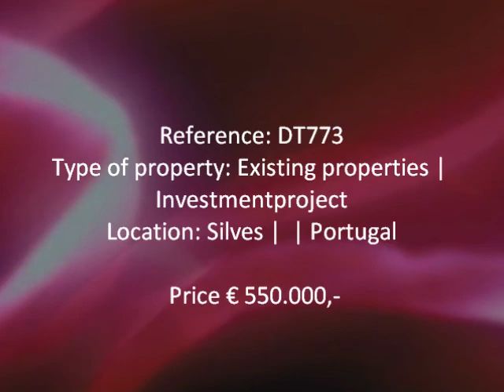Beautiful, well maintained riding school situated in Silves, Algarve, Portugal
Dreaming of your own riding school in Portugal? This is your chance. This beautiful, well maintained, established for several years riding school is situated in a rural area of Silves, just minutes from downtown and the beach. The riding school is situated in a beautiful area that is ideal for horseback riding and because of its quiet location also very popular with nature lovers. The riding school is easily accessible and is located 10 minutes from the A22.

Reference: DT773
Price: € 550.000,-

Divine Home (Portugal)
Quinta da Orada, Loja 36
8200-371 Albufeira

Divine Home (Nederland)
Burg. Hazenberglaan 41
3078 HC Rotterdam
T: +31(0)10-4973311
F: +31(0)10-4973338